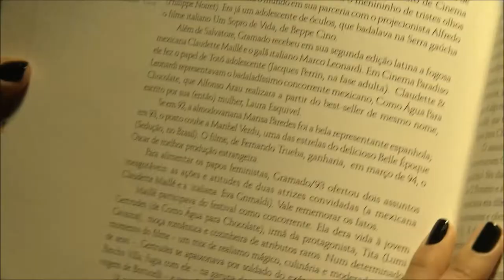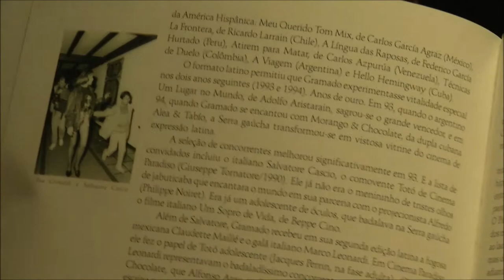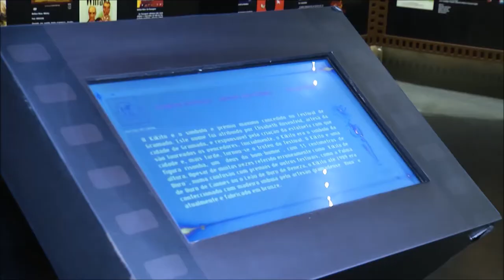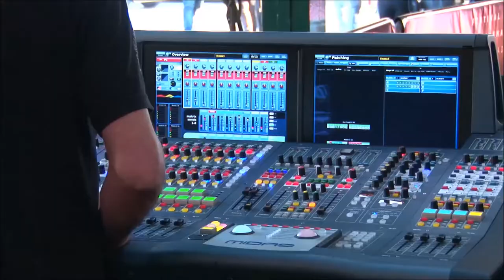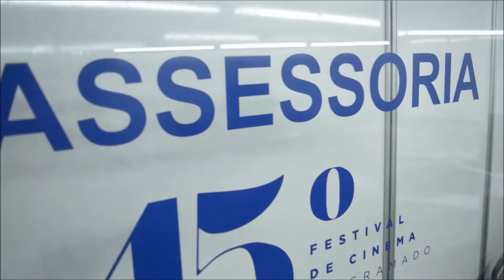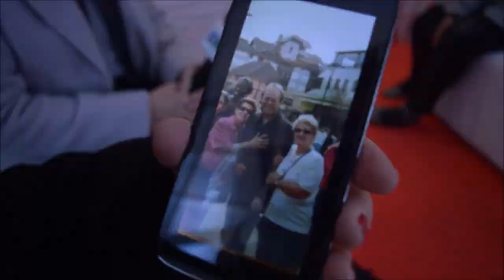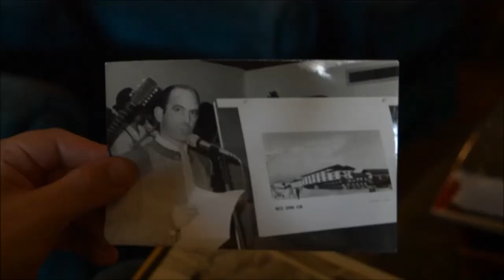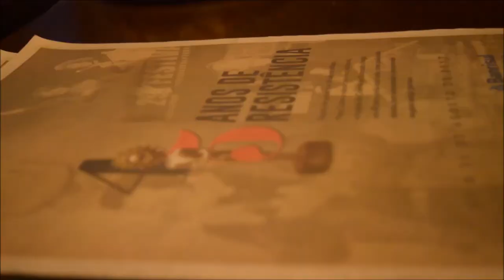TVE Repórter | TVE - Festival de Cinema de Gramado - 14/9/17